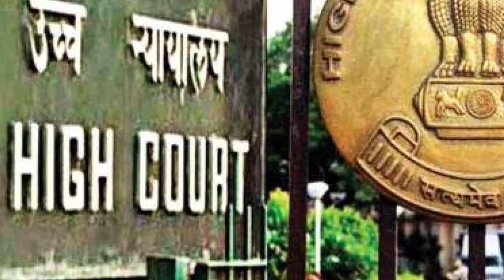এবার দিল্লি হাইকোর্টের নজরে পাঠান || OTT - মুক্তির ক্ষেত্রে বেঁধে দেওয়া হল নায়া গাইডলাইন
এবার দিল্লি হাইকোর্টের নজরে পাঠান || OTT - মুক্তির ক্ষেত্রে বেঁধে দেওয়া হল নায়া  গাইডলাইন By Celebrity News Bengali